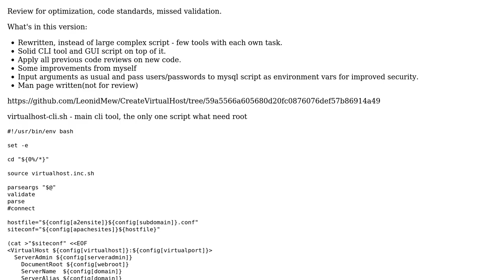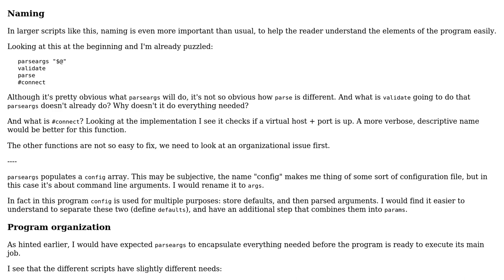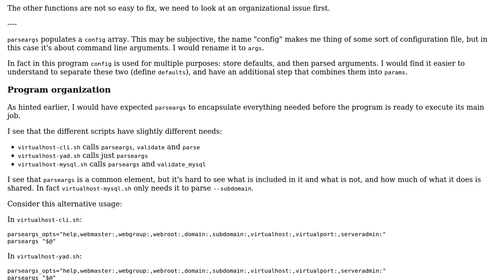Code Review: Create Apache2 virtualhost, Mysql db & user. CLI tool and GUI on top of it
With thanks & praise to God, and with thanks to the many people who have made this project possible! You are responsible for your own actions.